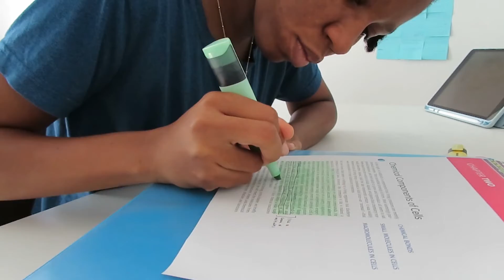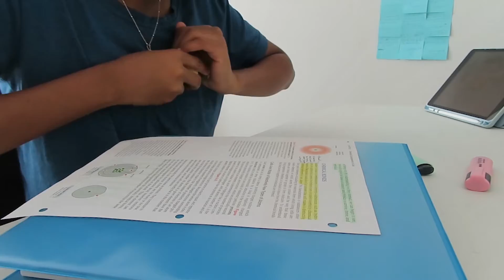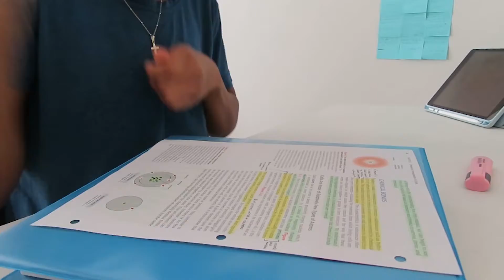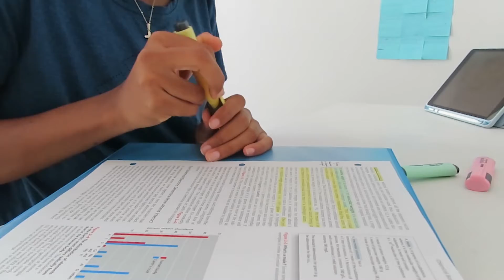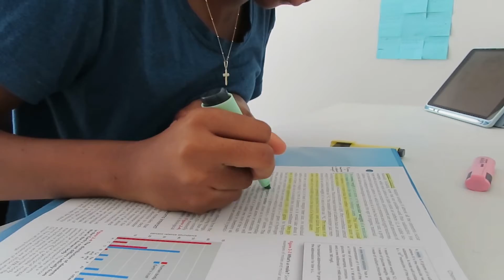I A M B A C K | A D A Y I N M Y L I F E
Hello everyone. I have been MIA for the longest time but I hope you guys are doing ok. I am excited about this summer because I have a lot of plans for YouTube.